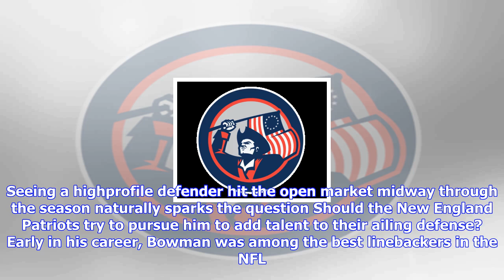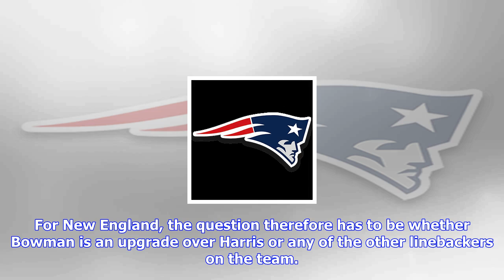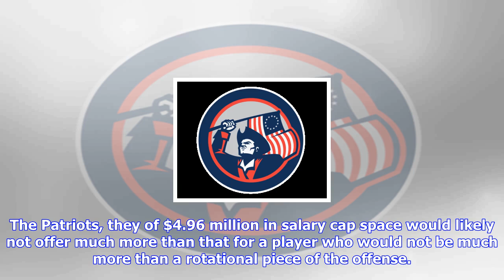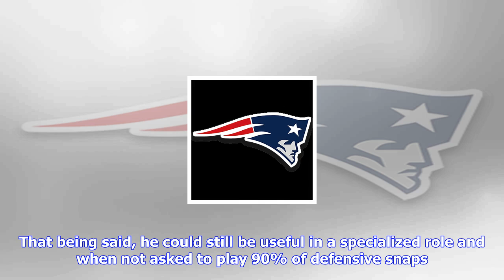Breaking News | Navorro bowman won’t solve the patriots’ defensive problems... but is still worth t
Navorro bowman won’t solve the patriots’ defensive problems... but is still worth taking a look at

In a somewhat surprising move, the San Francisco 49ers opted to release veteran linebacker NaVorro B...